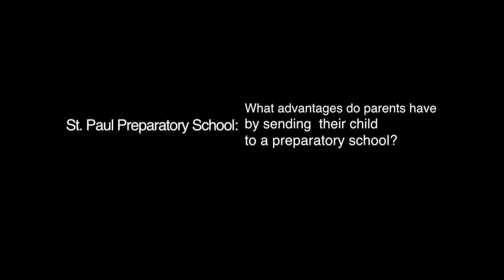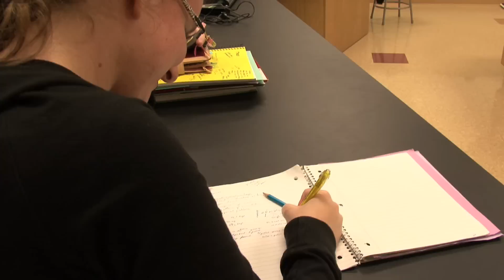St Paul Preparatory_Final Cut